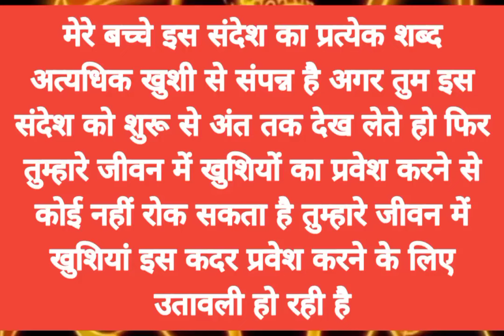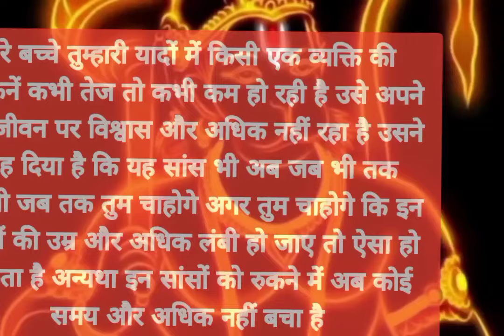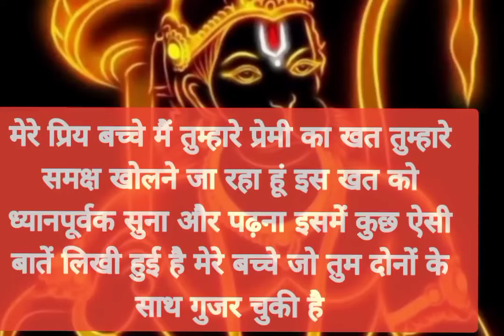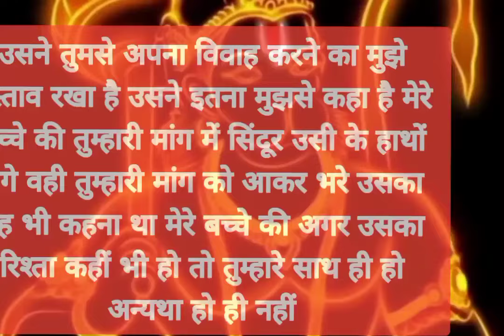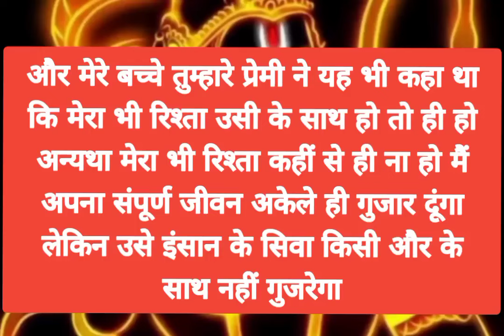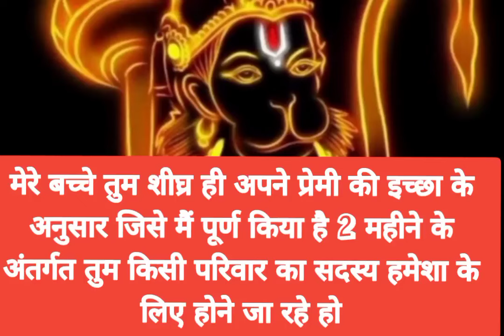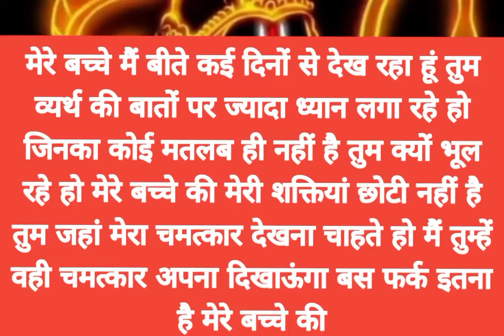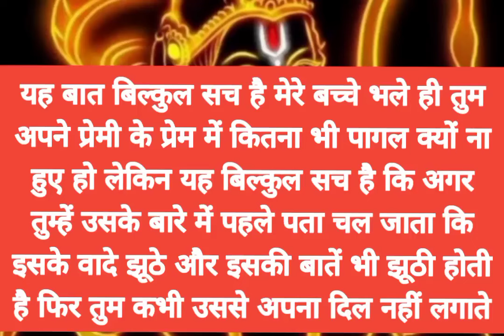उसने तुम्हें सच्चा प्यार किया है विश्वास तोड़ा...